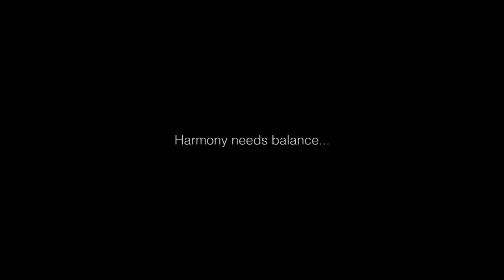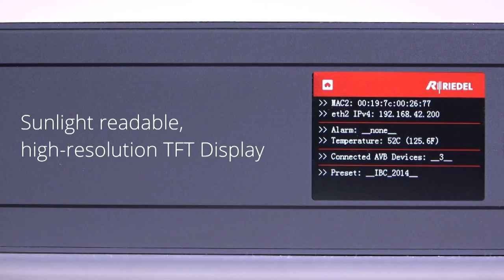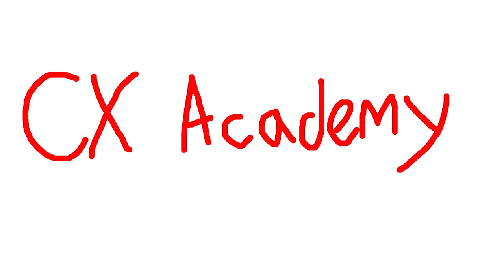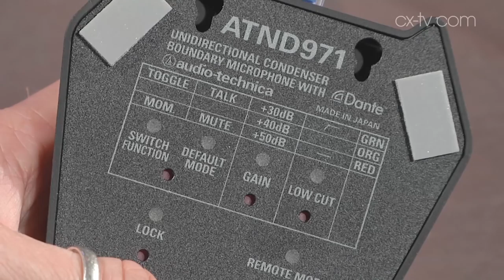The Hump Ep73